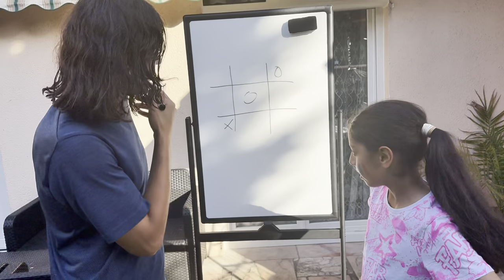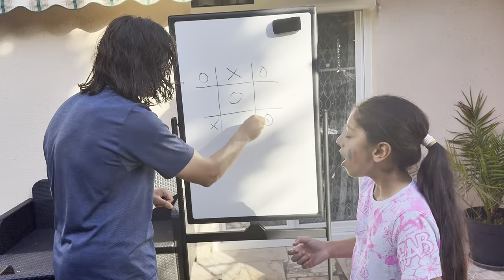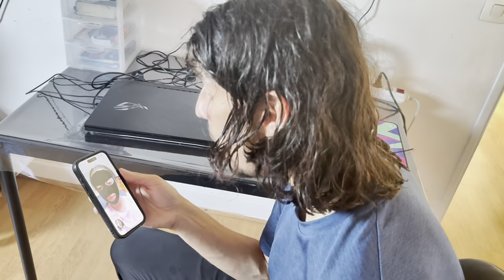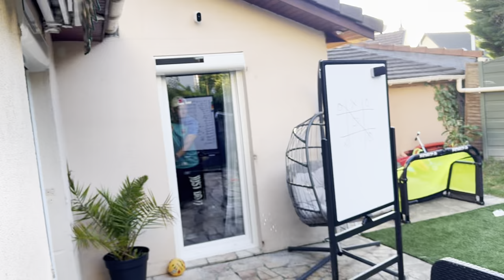24H EN BATAILLE D'EAU 😭🔫 ( ÇA TOURNE MAL VRAIMENT)